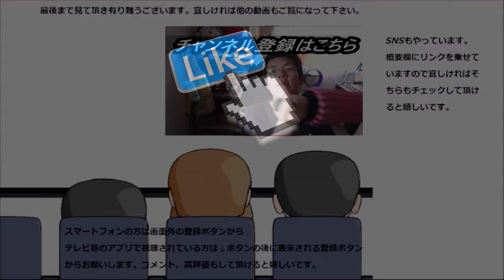スターバックス バターミルクサンドイッチを食べて外食初のあれが出た！！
スターバックス　バターミルクサンドイッチを食べてみました。外食では初となるあれが出ました～其れ位美味しい！！
贈り物は此方まで↓
〒153-0042